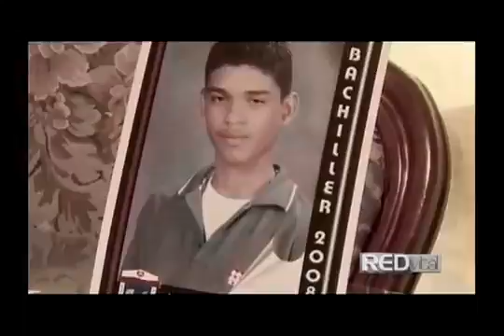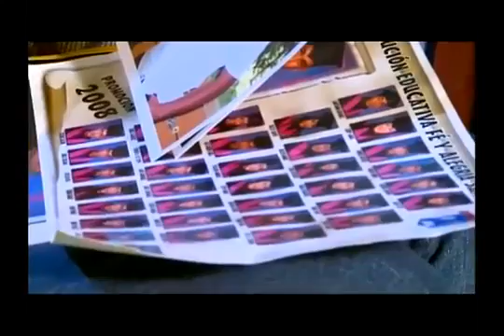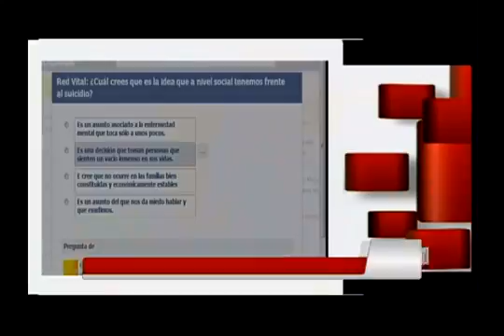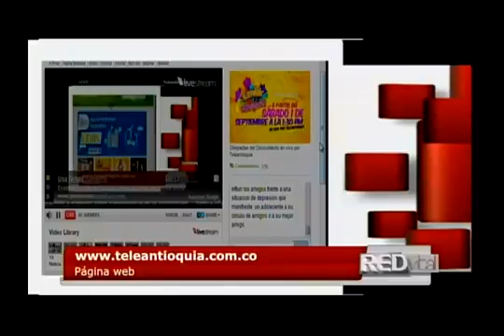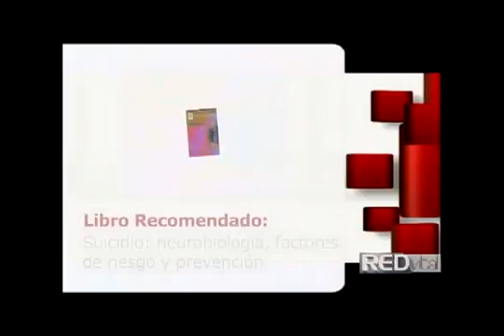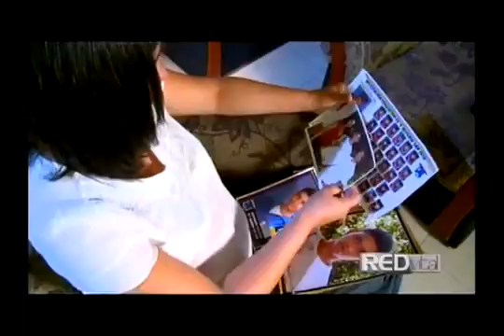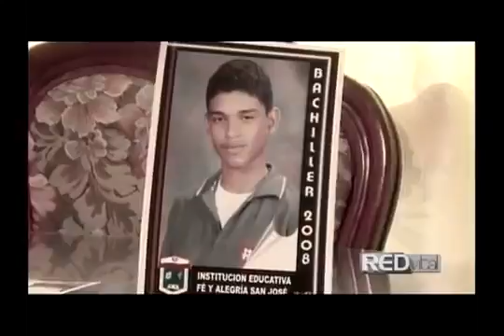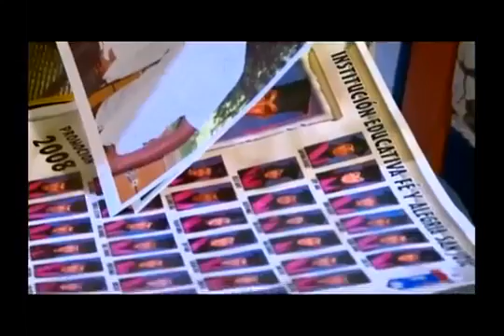SUICIDIO, Una pregunta por la vida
Si un cristiano se suicida, ¿es enviado al infierno? ¿Si un cristiano se suicida, ¿puede aún ser salvo? ¿Se salva o se condena? ¿Es el suicidio un pecado imperdonable? Mira la respuesta.

Infórmate de todo el programa y apúntate para recibir en tu correo recordatorios para acceder a la conferencia: ***CON PREGUNTAS.

Los cortos con consciencia de la Fundación Espató recogen los mejores momentos de todas nuestras series. Hoy El suicidio, de la serie Preguntas a Emilio Carrillo. Puedes seguirnos.